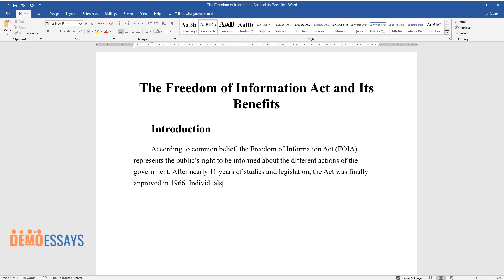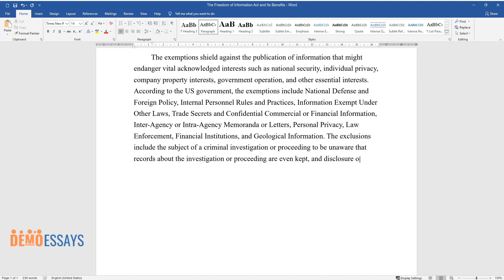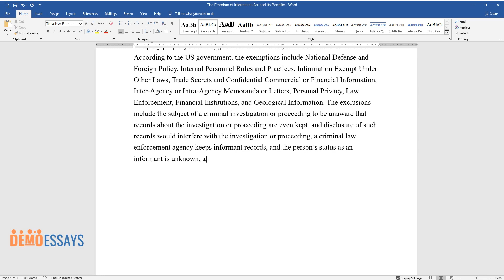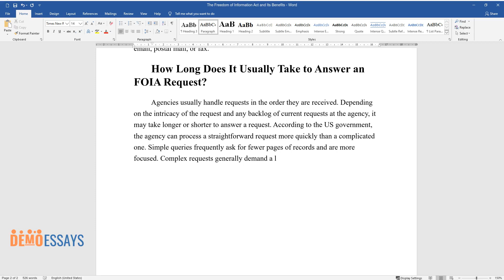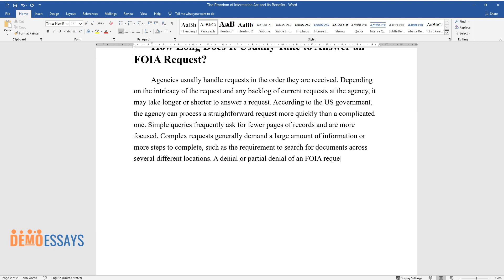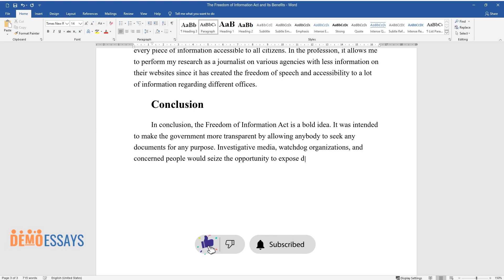The Freedom of Information Act and Its Benefits - Essay Example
📝 Essay description: The Freedom of Information Act is a bold idea. It was intended to make the government more transparent by allowing anybody to seek any documents for any purpose.

ℹ️ Subjects: Public Policy
ℹ️ Words: 719
ℹ️ Pages: 2

📚 Reference list:
Pozen, D. E. (2016). Freedom of information beyond the freedom of information act. U. Pa. L. Rev., 165, 1097.
USA Government. (2011). Your Right To Federal Records. Questions and Answers on the Freedom of Information Act and the Privacy Act. Web.